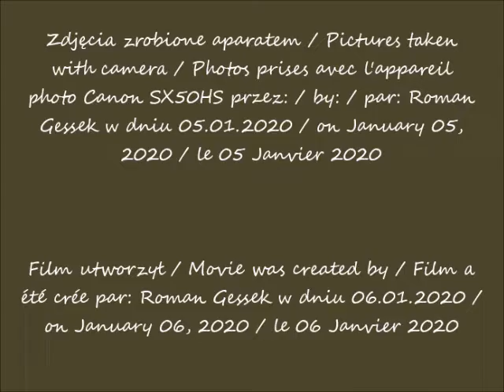2020 01 05 WarszawaAleje Jerozolimskie cz 2 po 10 54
Aleje Jerozolimskie / Jerusalem Avenues / Des Avenues de Jérusalem
część / part / partie 2
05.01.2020 po / after / après 10.54